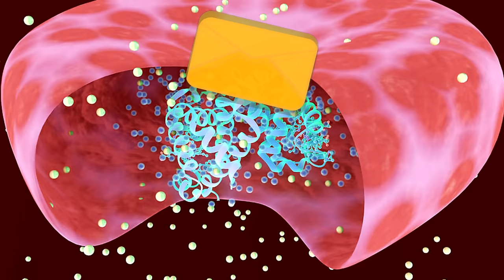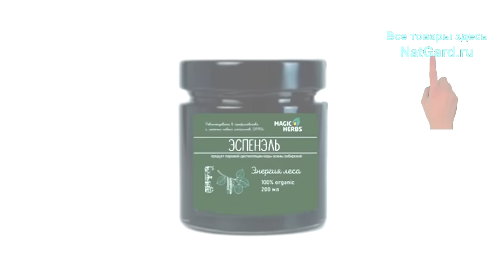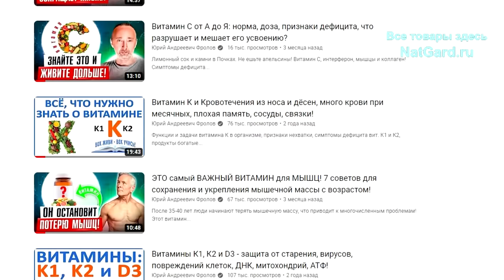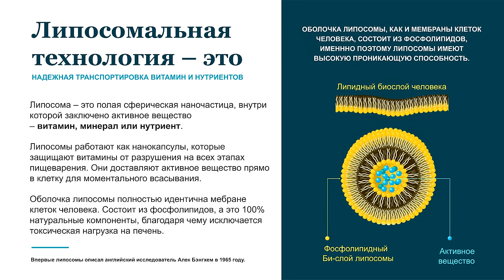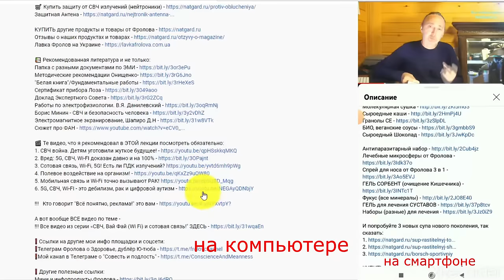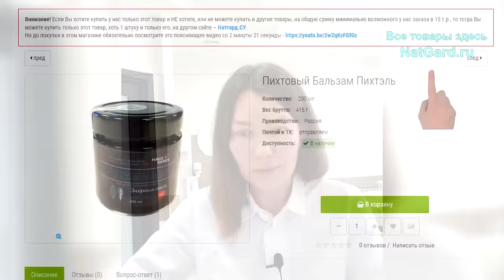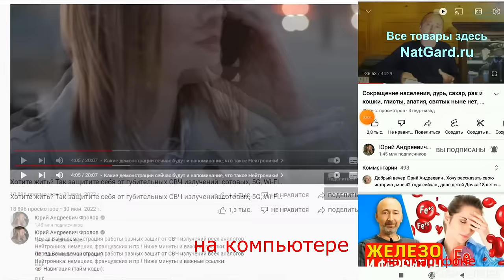ЖЕЛЕЗО, анемия, кровь, ферритин, гемоглобин - от А до Я! Теперь будет ясно!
Функции железа в организме, все причины дефицита, как добиться усвоения железа? Дефицит ЖЕЛЕЗА проявляется вот в этих 10 анализах! О чём видео: Железо нужно для: гемоглобина, иммунитета, гормонов, митохондрий (энергии), гормонов. Как не допустить анемию? Причины недостатка железа: бедное питание, сахара, кофе, воспаления, плохое усвоение из-за..., его крадут паразиты/ глисты, повышенный расход железа есть у следующих групп. Ещё есть причины: лекарственные препараты от изжоги, болей в животе, снижение РН желудочного сока/ пониженная кислотность, снижение белка в рационе питания. Онко больные = дефицит железа! При высоком гемоглобине бывает гипоксия! Специфического проявления дефицита железа нет, но есть вот эти признаки. Каковы нормы анализов? Нормы давно изменены! Кофакторы усвоения железа: белок, В9, В12, С, Омега 3, Д3! Транспортный блок трансферрин и ферритин - все нюансы! Если ферритин высокий, - есть очаг воспаления в организме! Почему люди не могут поднять ферритин ничем? Зачем нужны В9 и В12? Дефицит железа и В9, В12 равнозначно есть и у мясоедов и у веганов! Зачем витамин С для усвоения железа? Как Д3 и Омега 3 влияют на усвоение железа? Уровень гликированного гемоглобина – гликация и вред дробного питания – перекусов! Интервальное питание! Железо и сахар/ сладкое. Как восполнить запасы железа при хронических проблемах с кишечником? Хелатные комплексы с железом – в чём смысл? Витамин С и ПИХТА. Пихтэль – что это и зачем? Как, сколько, какие и кому надо принимать железосодержащие препараты? С чем они совместимы, а с чём нет? Кислоты помогают усвоению железа, а вот ЭТО мешает... Конкретные нормы всех анализов связанных с явным и скрытым дефицитом железа - только так Вы узнаете в чём Ваша причина дефицита железа и ферритина - а это самое главное! Ниже ссылки:

     (это ссылки на видео, о которых я говорил, и товары!)

👁️ Навигация (тайм-коды):
0:00 - Вводное слово Фролова Ю.А. о этом видео.
1:45 - Смотреть, или нет - тезисы из видео на 6 минут!
7:41 - Доктор Маршак о пандемии дефицита железа!
8:55 - Дефицит железа - вегетарианцы и мясоеды!
9:52 - Для чего нужно железо в организме? Гормоны.
11:51 - Причины анемии: питание, паразиты, лекарства ...
16:28 - Железо и РАК! Что первично?
17:17 - Симптомы анемии. Гемоглобин держится до последнего!
18:54 - Лабораторные значения - НЕ Нормы! Нормы гемоглобина..
20:31 - Важнейшие показатели крови, и что они нам ГОВОРЯТ?
21:42 - Помощники усвоения железа: важнейшие КОфакторы:...
25:15 - Почему ферритин не может подняться?
26:03 - О лактоферине
28:46 - Витамины группы В
29:47 - Дефицит витамина В12
30:40 - Витамин С и основная проблема в лечение анемии.
36:25 - Витамин D
39:02 - Омега 3
39:53 - Что мешает усвоению железа на уровне клетки?
47:58 - Как глобально решить проблему железодефицита в организме
55:59 - Как принимать препараты с железом?
58:25 - Где взять коферменты для усвоения железа?
59:58 - Врачи говорят анализы в норме, а состояние плохое..
01:00:06 - Еще про референсы и нормы
01:01:18 - Можно диагноз поставить по одному анализу
01:02:43 - Анализы, при оценке состояния железадефицита
01:02:54 - Общий анализ и гемоглобин. Эритроциты.
01:10:21 - Трансферин и Железосвязывающая способность сыворотки
01:14:22 - Ферритин (истинный и не истинный)
01:17:30 - Лактат (молочная кислота)
01:18:48 - Кофакторы. Натуральные продукты.
01:26:11 - Гликированный гемоглабин
01:28:18 - Витамин D. Про его усвоение.
01:30:39 - Про важность зелени.
01:31:16 - Еще про гликированние гемоглобина и сахар
01:34:43 - Витамин D. Генетика и рецепторы
01:39:35 - Омега 3 для эритроцитов
01:41:35 - Высокие показатели и перенасыщение
01:44:48 - Универсальный продукт для усвоения железа!
01:58:54 - Выводы